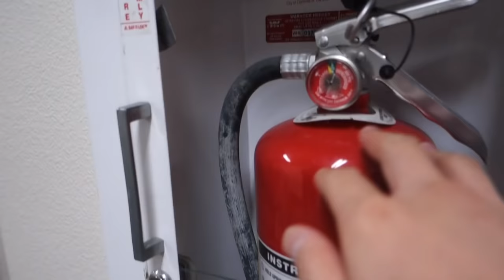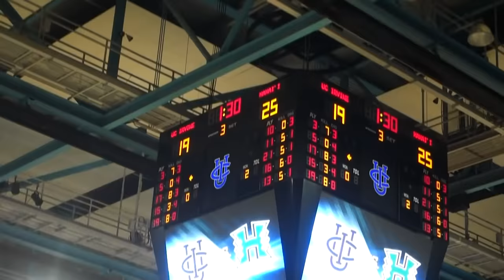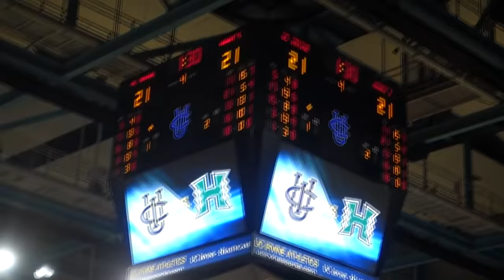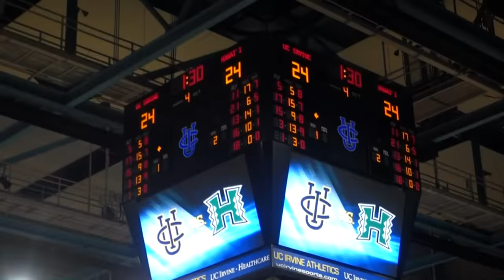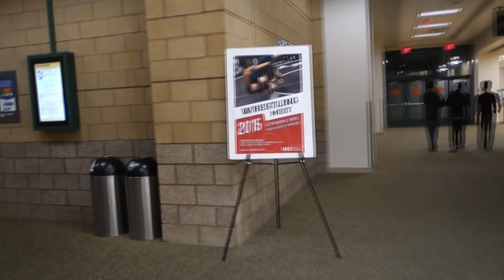Hit By a Water Balloon I Ep. 123 (Day 126 & 128) - KietTheViet Vlogs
In This Episode:
- Breaking the Glass on the Fire Extinguisher with a Soccer Ball
- Throwing a Water Balloon at Jay
- Going to a UCI Men's Volleyball Game (UC Irvine vs. University of Hawaii)
- Watching V/H/S/2 with Peter
- Arguing About the Super Bowl
- Going to the ARC with Peter
- Going to McDonald's with Adrian, Shane, Evelin, and Peter